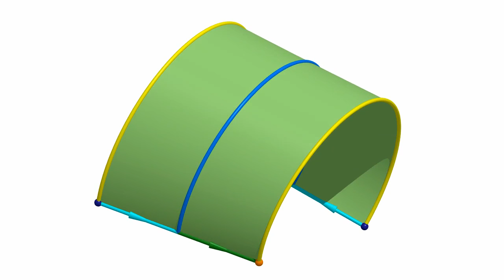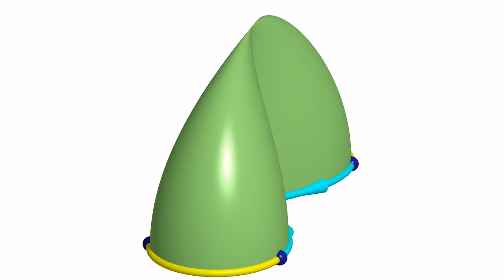Moebius strip and Cross-cap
Visual proof that a Moebius strip is homeomorphic to a cross-cap with a disc removed.